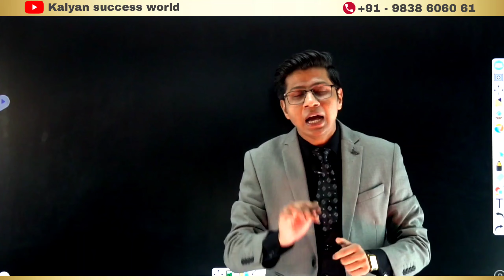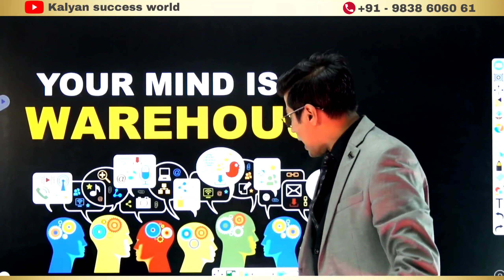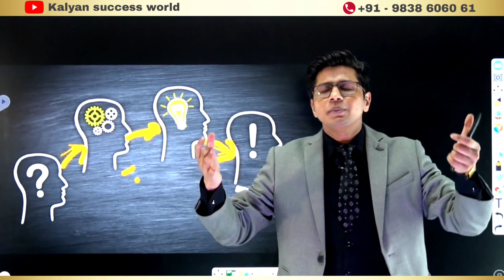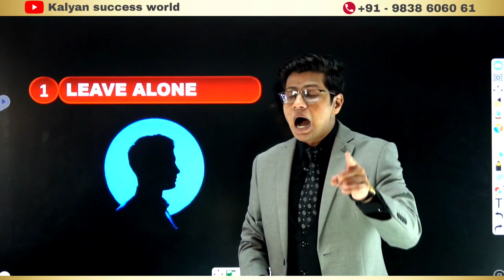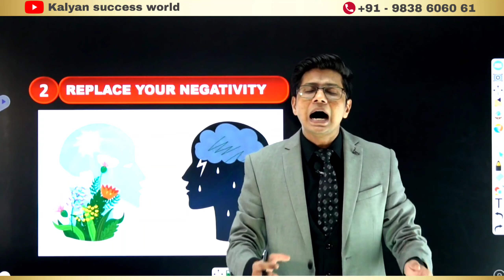your mind is a warehouse || Epic motivational video (LMS/SM)|| By Mr Kalyan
Dear Business owner

I'm Kalyan group and we're providing training and consulting for the scale up your sale & Business.

For scale up sale we're providing electrifying powerful motivational training program

" ब्रह्मास्त्र "

For grow up your team we're providing most valuable motivational training program

" रामसेतु "

Our vision  - "Your success is our priority"

If your thinking is big and you want success today, then this message is only for you

Your success is just a phone call away from you so call right now.

Mr Kalyan
India's youngest motivational speaker, Business coach and CEO of Kalyan group

  ||  the king of motivation  ||

Join  motivation
                          JOIN KALYAN

I'm a motivational speaker,corporate trainer, Business coach, psychotherapist and writer. For more than 5 years I have advised people on how to improve their working relationships and enhance the quality of their lives. I’ve provided professional training on improving relationships, conflict management ,business growth, team building and management, mind management, money management and related topics.